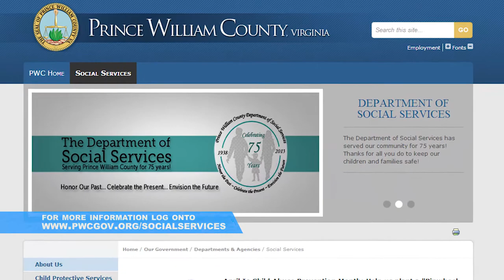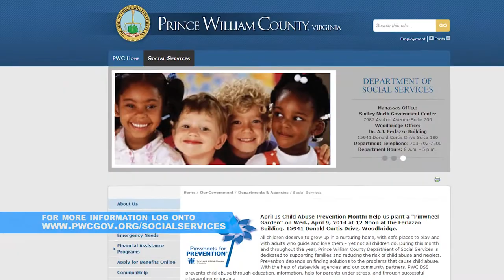The Buzz: Pinwheel Garden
The Prince William Social Services Prevention Team, community leaders and members of the community recently came together at the Dr. A. J. Ferlazzo Building to plant a garden of blue pinwheels as part of National Child Abuse Prevention Month.